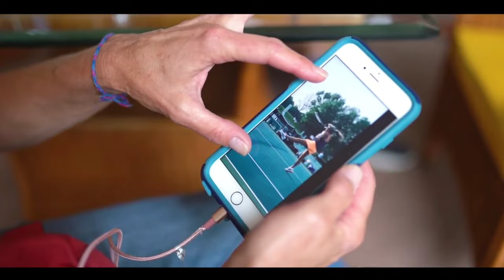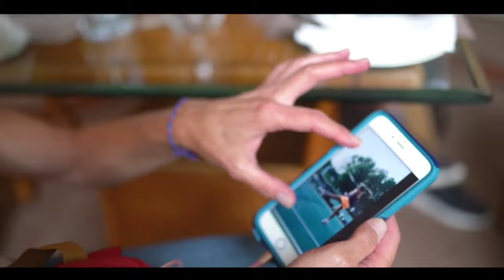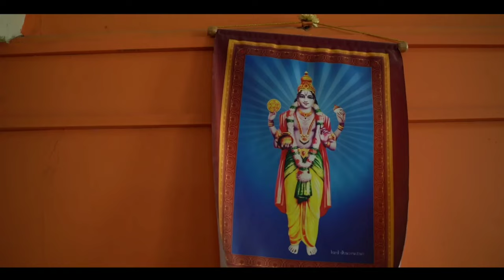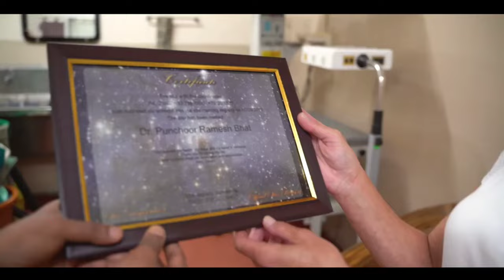'THREADS OF HOPE' SHORT FILM ABOUT SUCCESS STORIES OF ANAL FISTULA TREATED BY KSHARASUTRA.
'THREADS OF HOPE'- SHORT FILM BY PATIENTS OF DR PUNCHOORU RAMESH BHAT REGARDING SUCCESS STORIES OF EACH PATIENT OF ANAL FISTULA FROM ALL OVER THE WORLD TREATED BY KSHARASUTRA -AYURVEDA INVASIVE[ SURGICAL] METHOD. THIS TREATMENT MENTIONED IN SUSHRUTA SAMHITA, ANCIENT SURGICAL TEXT WRITTEN BY FATHER OF SURGERY- ACHARYA SUSHRUTA IN 500 BC.